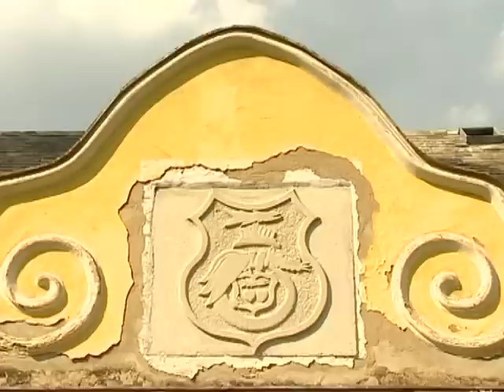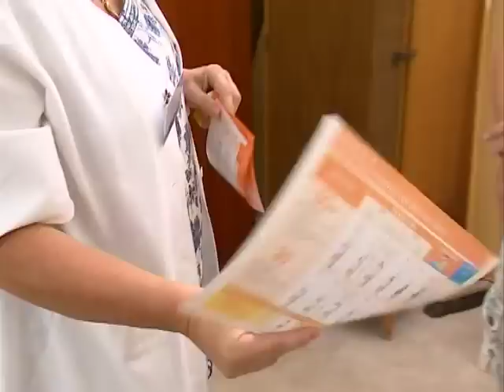Híradó 2012 08 10 Kölcsey Tv